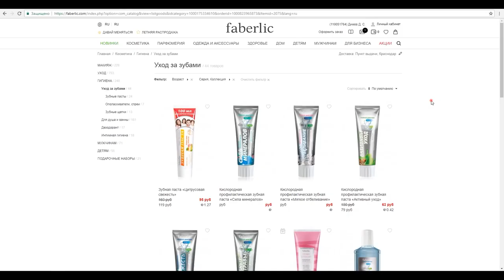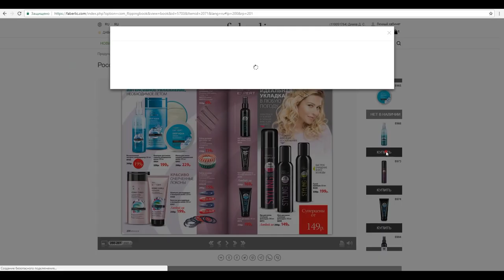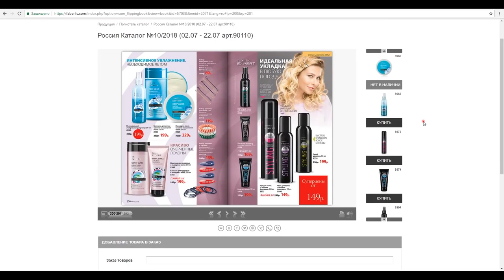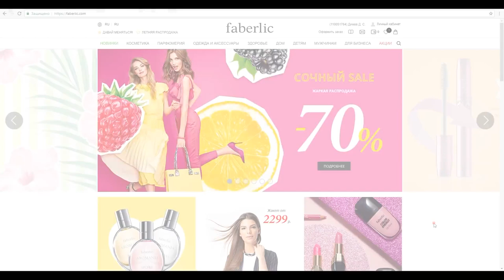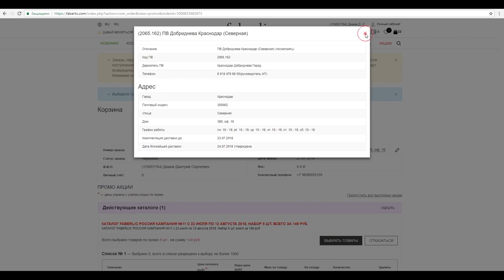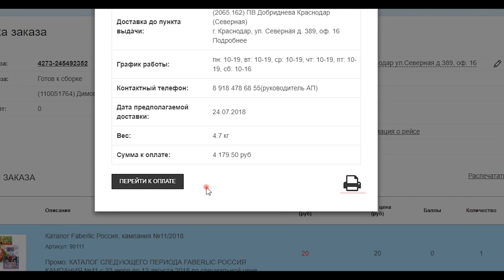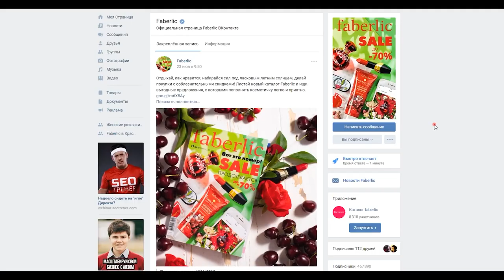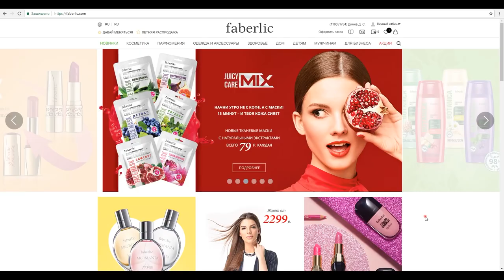Как оформить заказ в Faberlic?